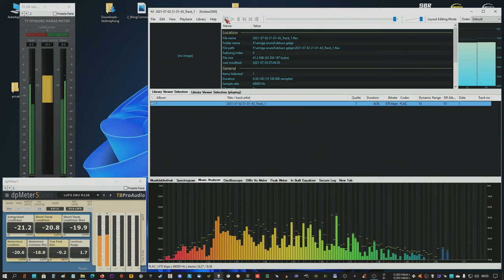"wdtavd", Deluxe Galaga , after the third Big Trouble - Commodore Amiga